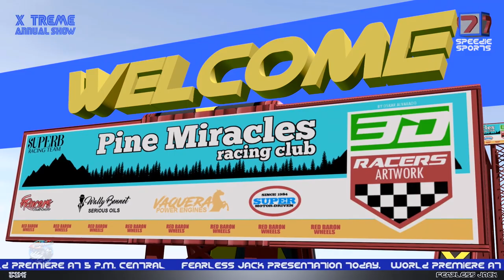Head, Shoulders, Knees & Toes Song + More Kids Music & Nursery Rhymes By Speedies